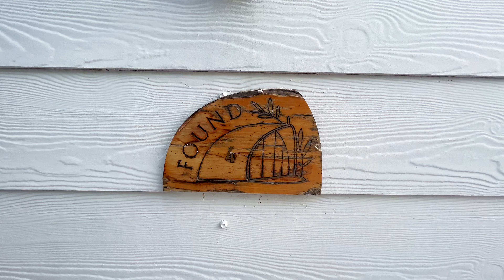4K Found Mansion | Premium Private Hotel | A Retreat for your Soul | Langkawi Malaysia Travel Crush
Found Mansion | Premium Private Hotel | A Retreat for your Soul | Langkawi | Malaysia | Travel Crush